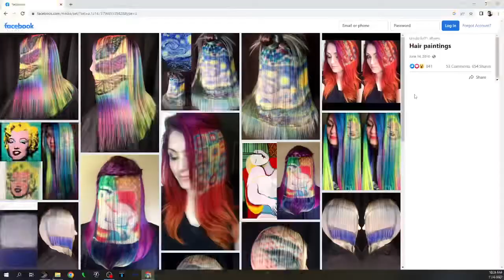Ursula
An eccentric artist in a small Kansan town reflects on what makes her work unique.